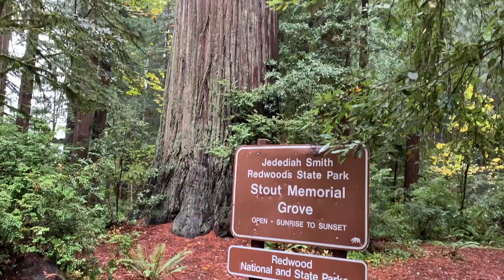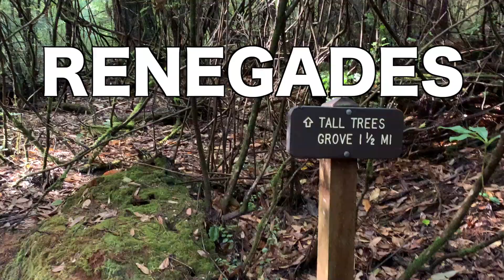The Hunt for Hyperion (Renegades Lyric Video) | ASWNN 6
The squad ventures South to Redwood National Park. They were able to secure a permit to explore Tall Trees Grove, which boasts the world's tallest tree (Hyperion). The exact location of the tree is a mystery, with directions only available on shady websites. The trek to Hyperion contains river crossings and tough terrain. Will the squad succeed?